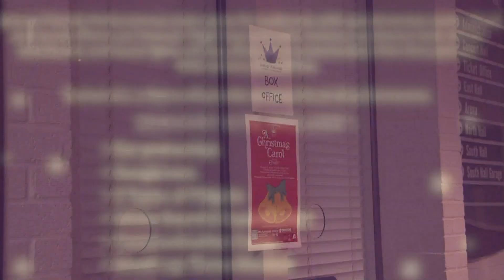Fantasy Playhouse's Artistic Director on Sensory Friendly Performances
Stephen Tyler Davis, Fantasy Playhouse's artistic director, talks about the sensory-friendly performances and sensory kits for "A Christmas Carol."